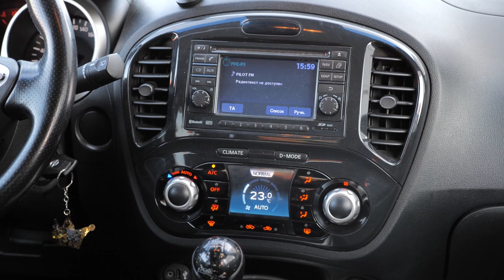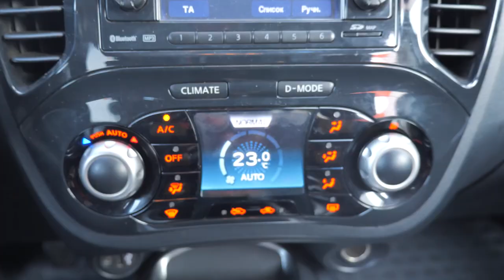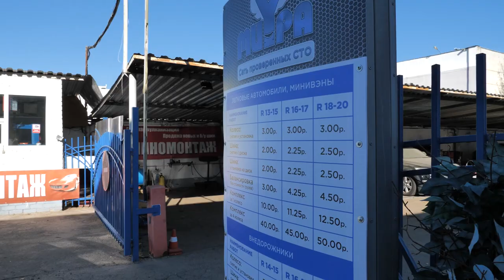🤨 Это вообще можно покупать? Ищем японскую надёжность в Nissan Juke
Всем привет! А вы бы купили Nissan Juke? Это субкомпактный кроссовер, фактически хэтчбек с увеличенным клиренсом и "жучиной" внешностью. Мы разузнали много интересного про слабые места этого "недокроссовера" и выложили их всех в нашем обзоре. Что скажете? Nissan Juke вас удивил своей надёжностью?

00:00 Вступление
00:21 Про кузов
01:55 Про двигатели
08:01 Про МКПП
08:44 Про вариаторы
10:01 Про полный привод
12:05 Про салон
14:53 Про подвеску

Обзор Nissan Juke с пробегом
Слабые места Ниссан Джук Жук с пробегом
Проблемы и недостатки подержанного Nissan Juke Джук Жук